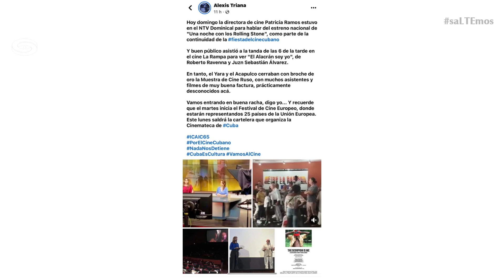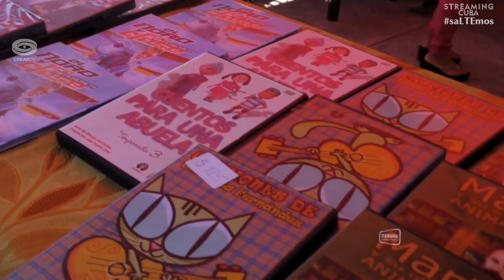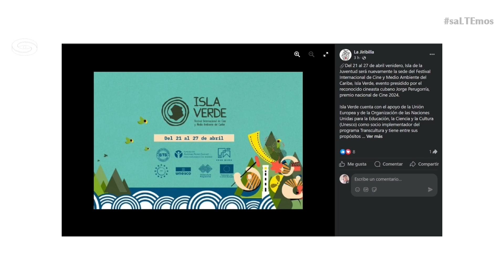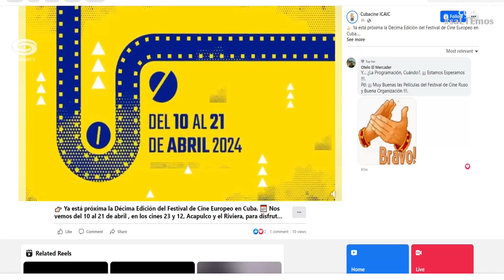Orquesta Failde celebra su aniversario 12 con nuevo estreno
🎥📺 Programa Streaming Cuba. Emisión 8 de Abril
Conductora: Elin Driggs Luzardo (periodista)

 Principales temas:
-Expedición cultural del MINCUTL al Fanguito
-Gira del Ballet Nacional de Cuba por España
-Clausura Festival Piña Colada
-Nuevo tema Orquesta Failde

La Autopista virtual recorre las provincias de La Habana, Cienfuegos, Camagüey y Santiago de Cuba con las principales noticias culturales que acontecen en cada territorio.